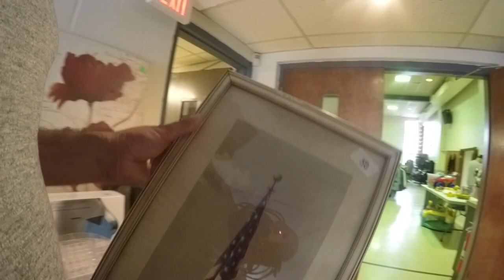Church rummage sale! Windy afternoon scrapping on our bike ride! Finding treasures on vacation!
Hitting a church rummage sale on vacation! Finding a little bit of everything. Windy afternoon scrapping on our bike ride! Finding treasures on vacation!!!

BBD eBay will be back up this weekend! Thank y’all for being so patient, it’s been a nice few weeks away!